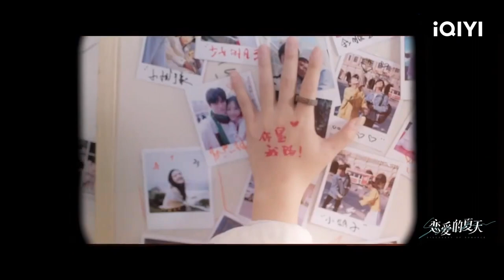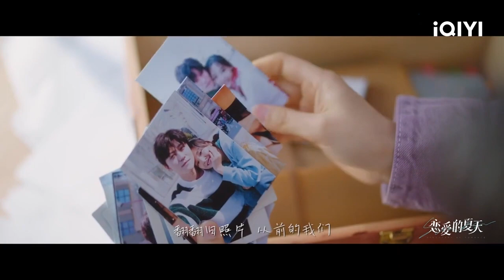OST: “The Right One”--by Yang Zongwei | Discovery of Romance | iQIYI Romance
【Discovery of Romance】is trending on iQIYI with multiple subtitles.

【Cast】Wu Qian，Qin Junjie